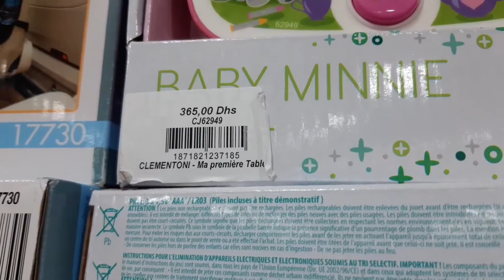A fun day to share!!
Hello Everyone.
This is Ismail Boussaa and I'm 19 years old.
A College Student.👨🏻‍🎓📚

This video is made with love to you, so I hope you like it. 😍😌